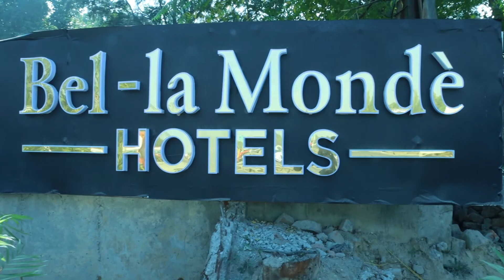Sonia Arora at Bel-La-Monde | Best Sufi Singer